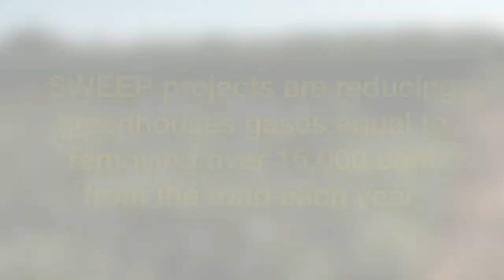Central Valley Farmer Benefits from SWEEP Grant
With a CDFA Statewide Water Efficiency and Enhancement Program (SWEEP) grant, Yee Vue, a Hmong farmer in Fresno, is transitioning his 10-acre diverse farm from flood to drip irrigation. He is also adding soil moisture sensors, a flow meter and variable frequency drive. His efforts will save water, energy and time. SWEEP projects are reducing greenhouse gases equal to removing over 16,000 cars from the road each year.